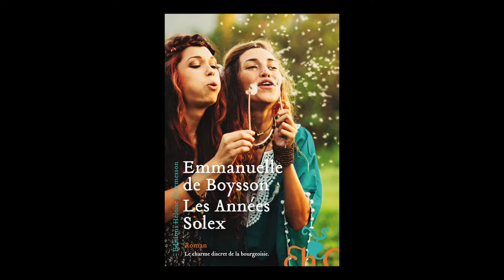Emmanuelle de Boysson - Les années Solex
Emmanuelle de Boysson vous présente son ouvrage "Les années Solex" aux éditions Héloïse d'Ormesson . Rentrée littéraire janvier 2017.